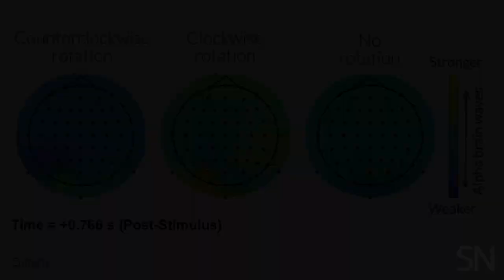Brain waves suggest people can sense Earth’s magnetic field | Science News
When downward-pointing magnetic fields were rotated counterclockwise, from northeast to northwest, researchers saw a significant dip in participants’ alpha brain waves (left). Alpha waves are similarly dampened when someone receives sensory input like a sound or smell. This response was not seen when downward fields rotated clockwise (center) or were held steady (right).

Video: Caltech